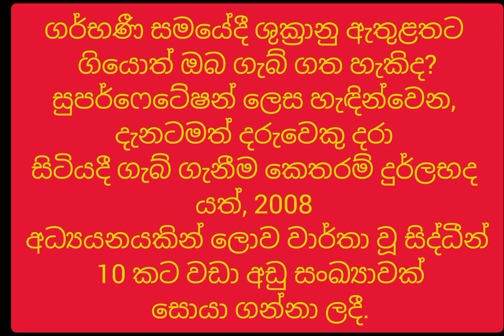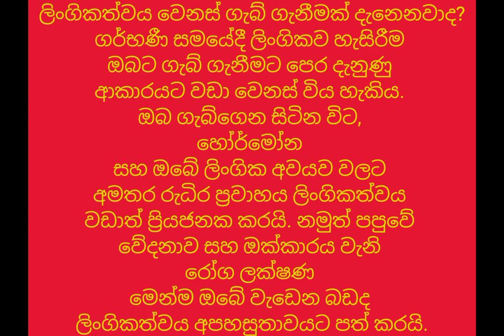ගර්භනී සමයේ ලිංගිකව එකතු වීම ගැන නූතන සොයාගැනීම් ||ලිංගිකව එකතු වීම ප්‍රසූතිය පහසු කරයි